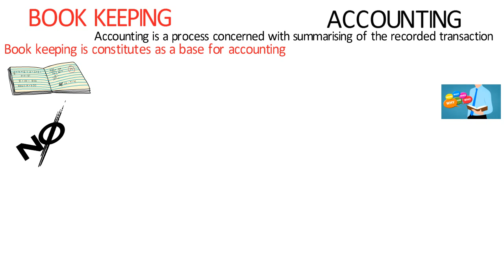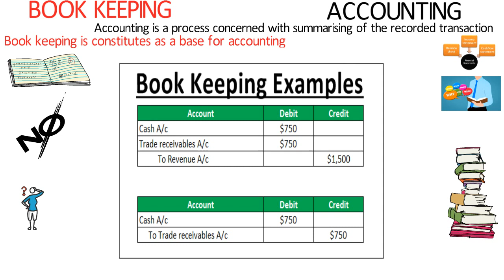DIFF B/W BOOK KEEPING & ACCOUNTING (CA , CMA & CS)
i c p academy
 town hall, Coimbatore-01